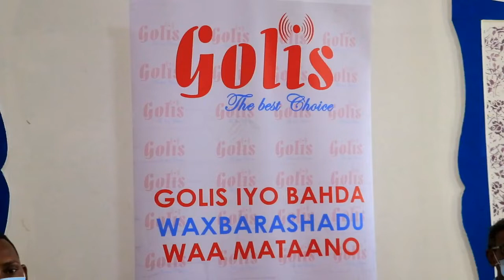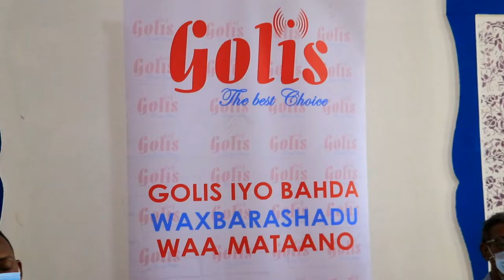Shirkadda Isgaarsiinta ee Golis ayaa internet ugu deeqday ardayda waxku baranaysa Online iyo macalli